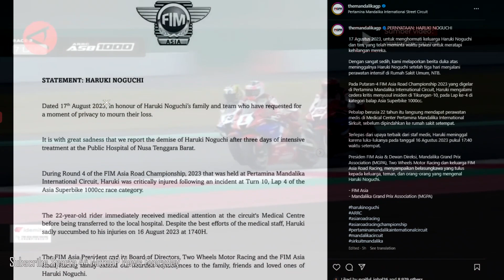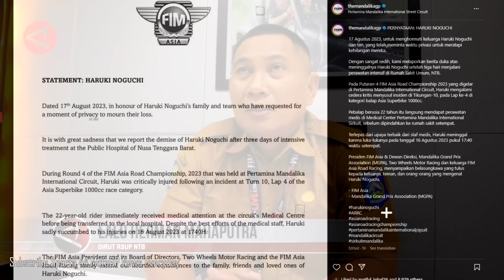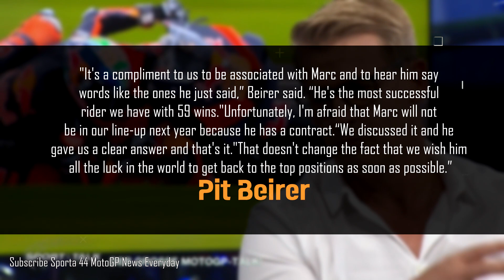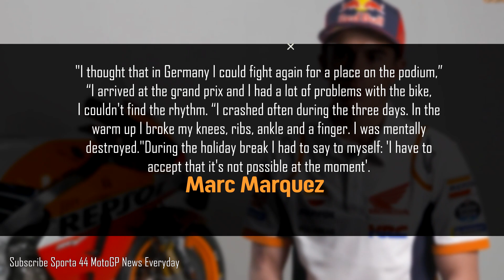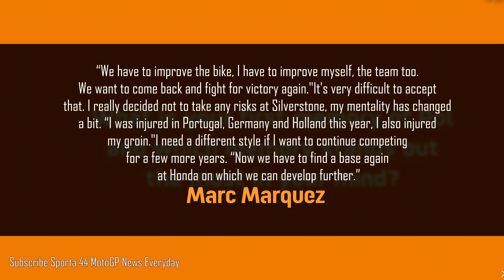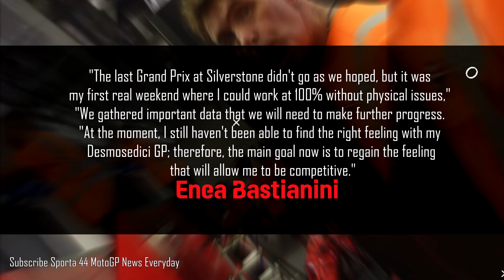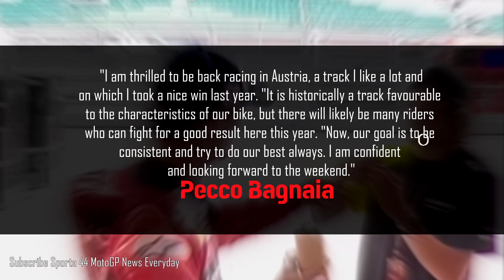UNBELIEVABLE Extreme Crash in Mandalika, Ducati Boss Scare KTM will be Number 1, Enea Surrender